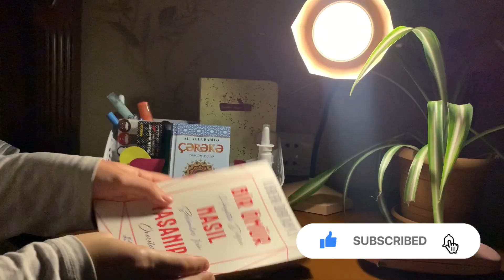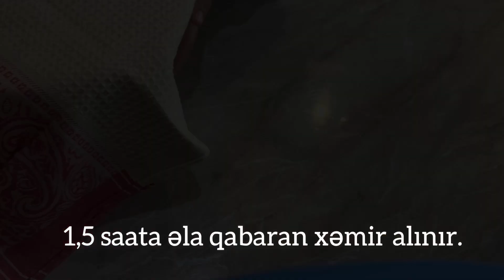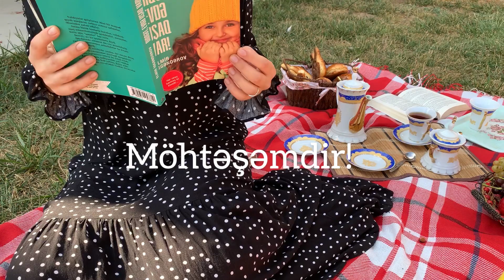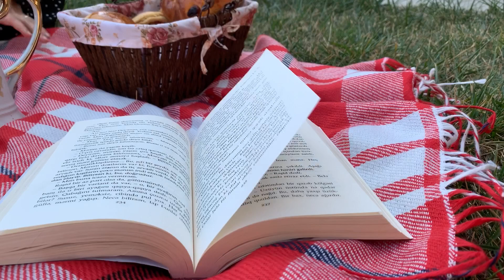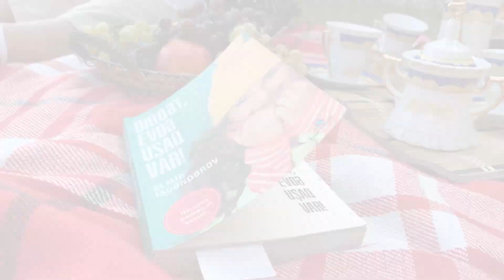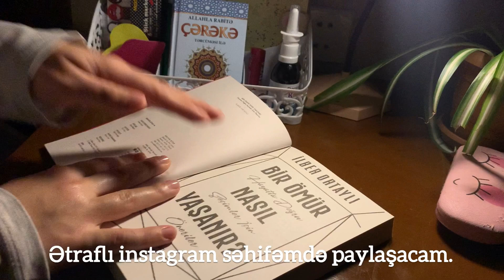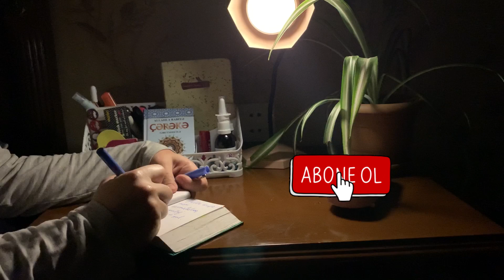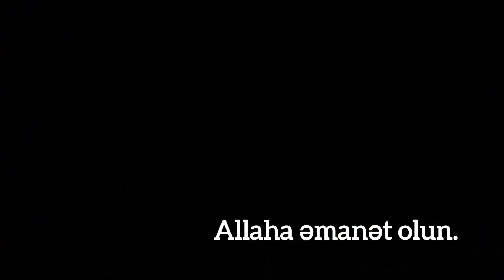Günlük səssiz vlog|| Asan bulka resepti😍||Piknik🏕||Gecə rutini😴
Salam, Youtube ailəm❤️. Yeni artıq 12 ci vlogla qarşınızdayam😍. Vloglardan anında xəbərdar olmaq üçün abunə olub,bildirişləri açmağı unutmayın✅. Əgər bəyəndinizsə yaxınlarınızla paylaşıb dəstək ola bilərsiniz.🤗❤️
İntagramdan məni izləyə bilərsiniz💁🏻‍♀️

Bu reseptlə pambıq kimi yumşaq bulkalarınız alınacaq.⤵️😍
𝗦𝗮𝗱𝗲,𝘆𝘂𝗺𝘀̧𝗮𝗾 𝗯𝘂𝗹𝗸𝗮 𝗿𝗲𝘀𝗲𝗽𝘁𝗶:
1,5 st. ilıq süd
2 ədəd yumurta
1 çimdik duz
1 paket vanilin
1 ç.q maya
100 qr. kərə yağı
1st. şəkər tozu
6 st. un
Üzəri üçün
1 yumurtanın sarısı
1 yemək qaşığı süd
Qeyd:mayanı kənarda mayalandırıb sonra əlavə edin. Südün,yumurtanın tempraturuna diqqət edin.

Kitab məsləhəti : Diqqət, Evdə Uşaq Var!
Müəllif
Elmir İsgəndərov
Kateqoriya
Uşaq Psixologiyası , Psixologiya , Ailə , Araşdırma , Elmi-Kütləvi
2ci kitab məsləhəti: Bir Ömür Nasıl Yaşanır?

Yazar: İlber Ortaylı

İZLƏYƏN,BƏYƏNƏN,ŞƏRH YAZAN, DƏSTƏK OLAN HƏR KƏSƏ ÖZ TƏŞƏKKÜRLƏRİMİ BİLDİRİRƏM. ❤️❤️❤️